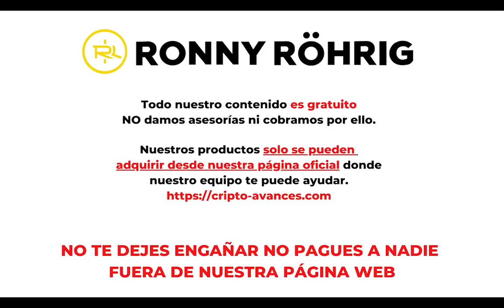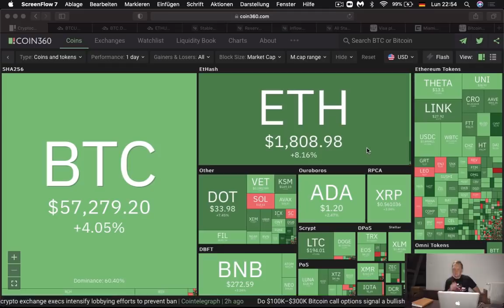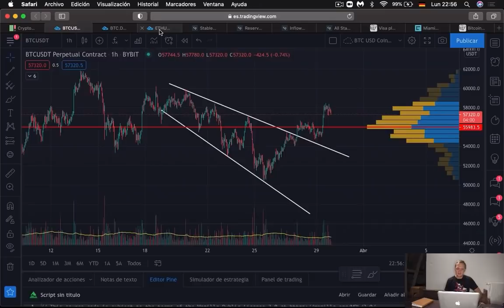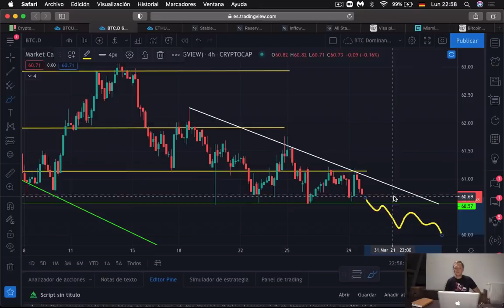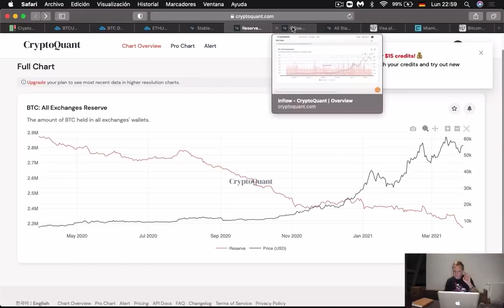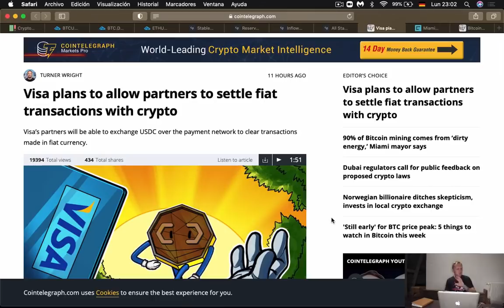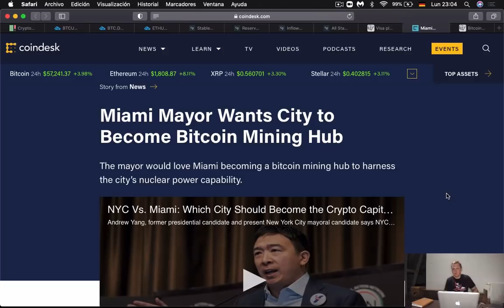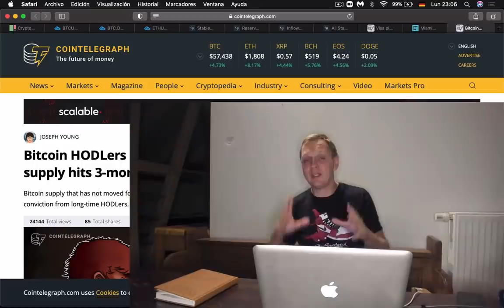Tengo PRUEBAS de que BITCOIN está por explotar lRonny Röhrig - Cripto Avances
Tengo PRUEBAS  de que BITCOIN está por explotar Ronny Rohrig
Luego de mucha especulación hoy todo apunta a que el bitcoin está por tener un crecimiento explosivo!! Hoy hago análisis técnico de bitcoin y te muestro como se está moviendo el mercado en torno a las últimas noticias de criptomonedas.

00:00 Que hay hoy
01:38 Análisis de Mercado
02:48 Análisis Bitcoin
04:25 Análisis Ethereum
06:25 Pruebas de que que Bitcoik está por explotar
10:32 Visa entra al cripto mundo
11:38 Miami quiere ser cripto capital de Mineria
12:34 Número de billeteras de Bitcoin que no se movieron más de 2 años en aumento

Muchas gracias por apoyar a este canal 👏🏼